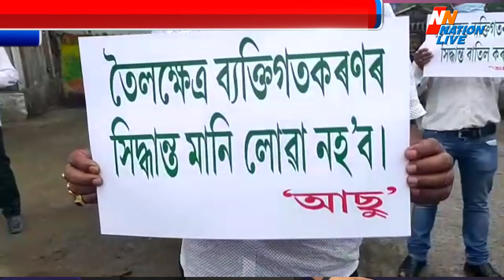सरकार की रणनीति के खिलाफ विरोध प्रदर्शन - शिवसागर, असम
खबर असम के शिवसागर से है जहां अखिल असम छात्र संघ ने सरकार की रणनीति के खिलाफ विरोध प्रदर्शन किया... दरअसल, सरकार ने ओएनजीसी के 8 तेल क्षेत्र को निजी हाथों में सौंपने का निर्णय लिया था... जिसके खिलाफ छात्र संघ की शिवसागर जिला समिति ने शिवसागर स्थित ओएनजीसी के डीजीबी कार्यालय के सामने सामाजिक दूरी बनाए रखकर विरोध प्रदर्शन किया गया... इस कार्य में आसू के शिक्षा सचिव शरत हाजरिका, जिला सचिव समीरन फूकन सहित कई आसू सदस्यों ने भाग लिया... यह लोग अपने हाथों में पोस्टर लेकर सरकार विरोधी नारे लगाते नजर आए... वही मटक छात्र संस्था ने लोकडाउन के बीच में ही केंद्रीय पेट्रोलियम मंत्री धर्मेंद्र प्रधान का पुतला जलाया...